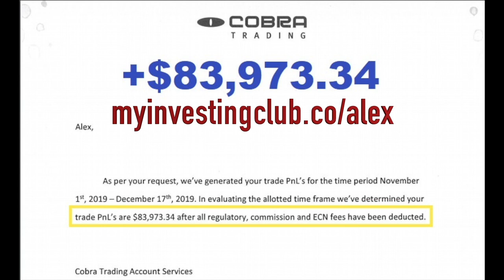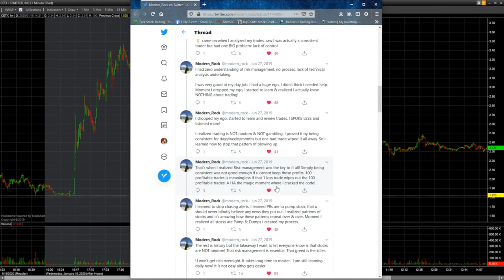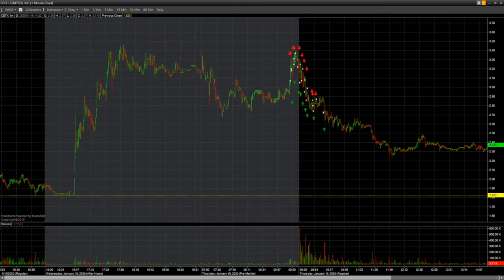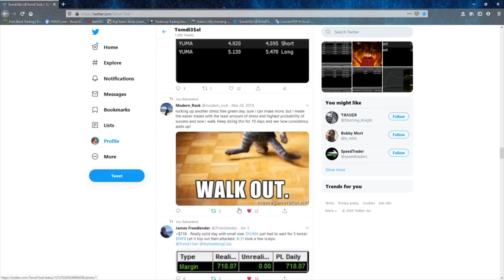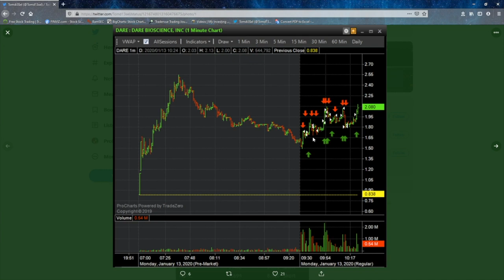CETX Trade Recap | How To Bounce Back After Multiple Losing Days | A+ Process Explained | PREVIEW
CETX Trade Recap | A+ Process Explained | How To Bounce Back After Multiple Losing Days | PREVIEW